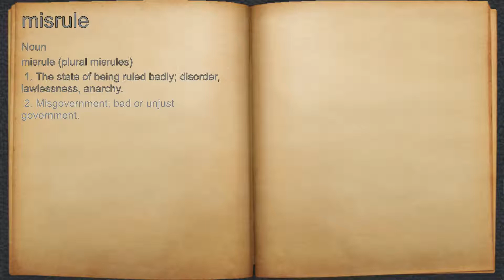What does misrule mean?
A spoken definition of misrule.

Intro Sound:
Typewriter - Tamskp